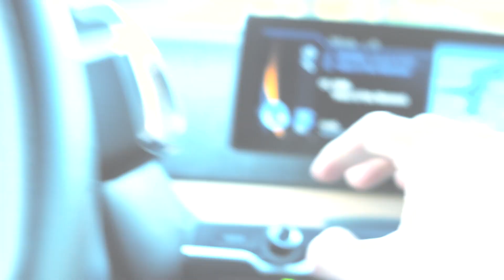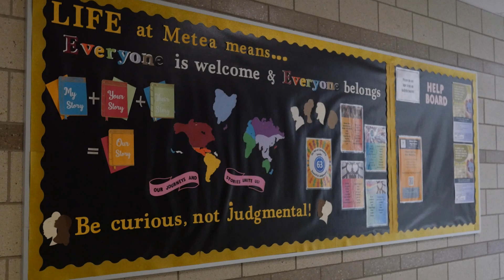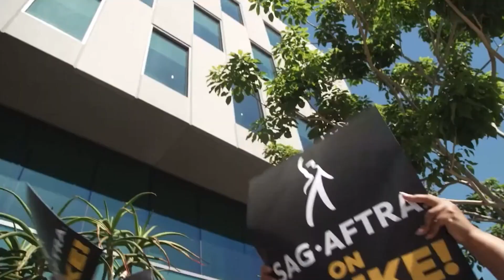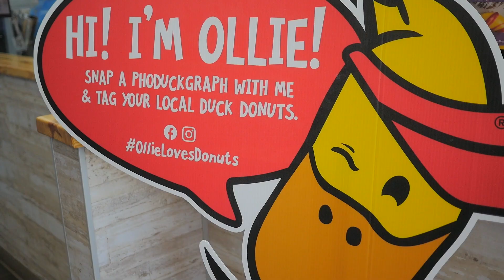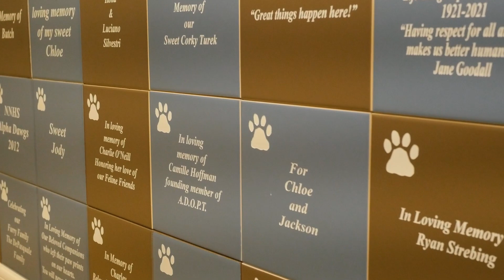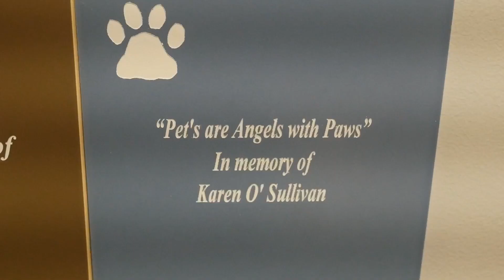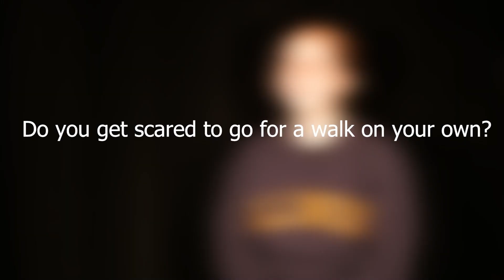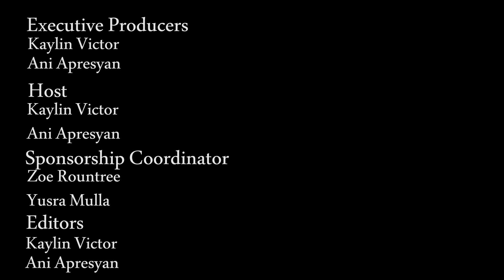S8 E1 The Mane - Freshmen 101, Duck Donuts, and more!